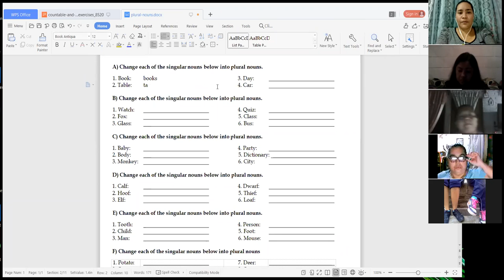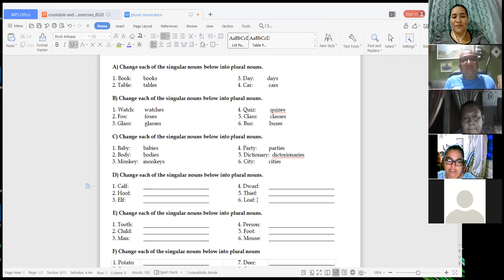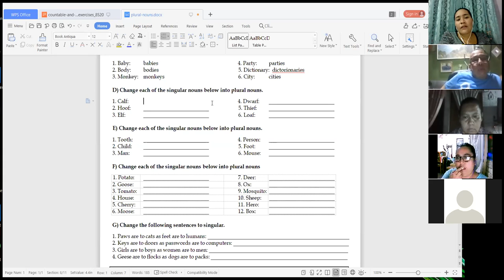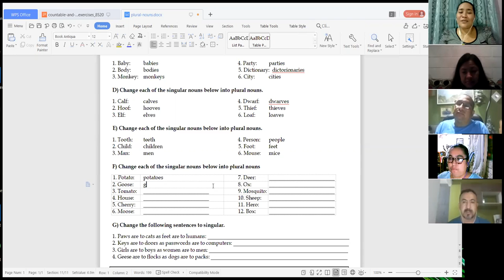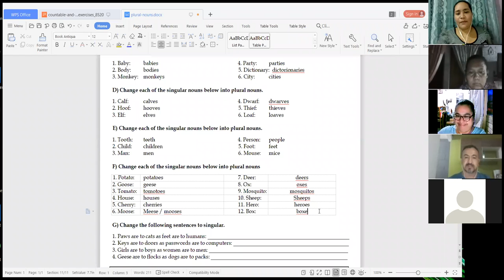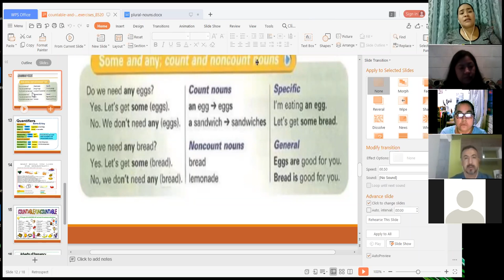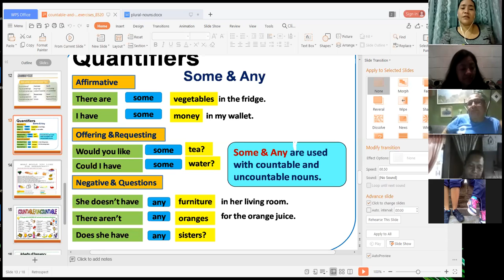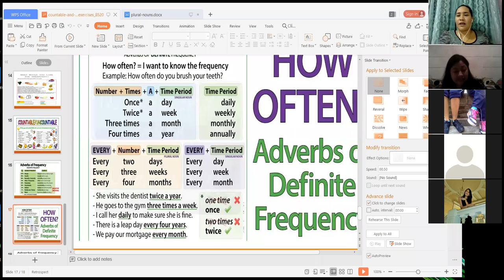Ingles Corporativo-Lesson 4 count and non count nouns and adverbs of frequency Day 9